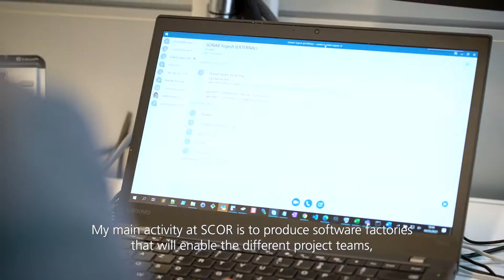Paul Jouët - Departemental Production Lead at SCOR